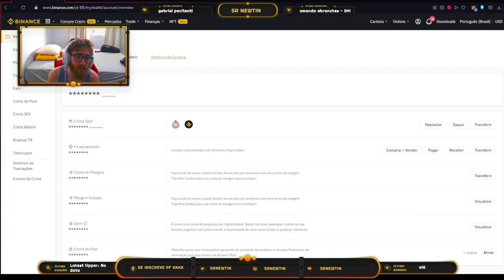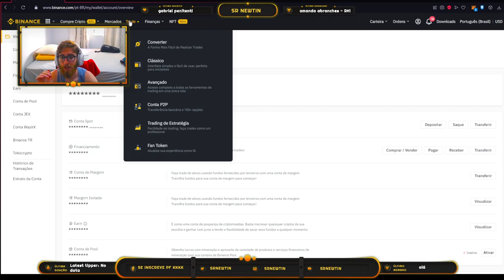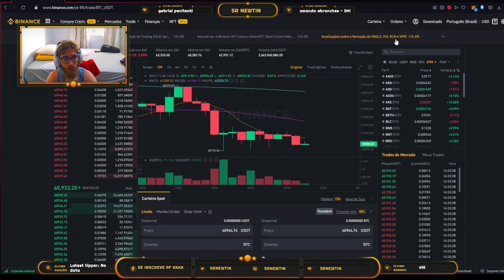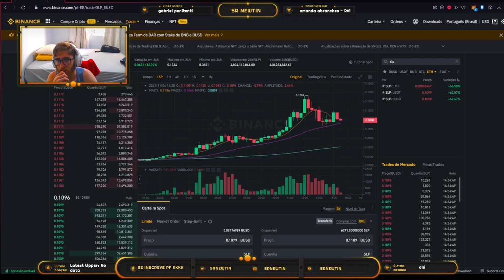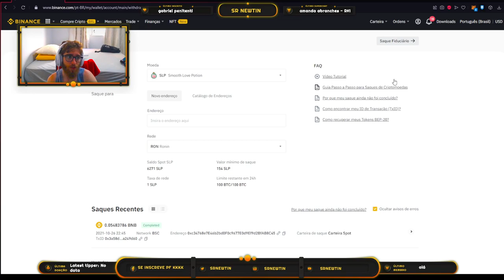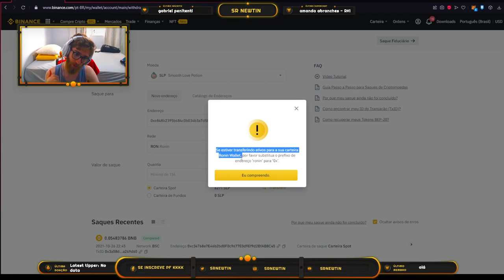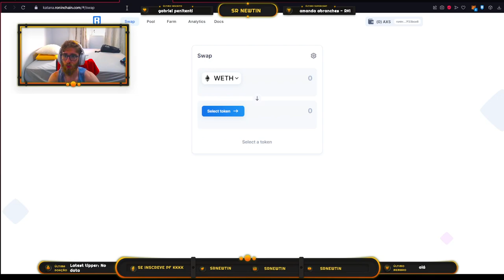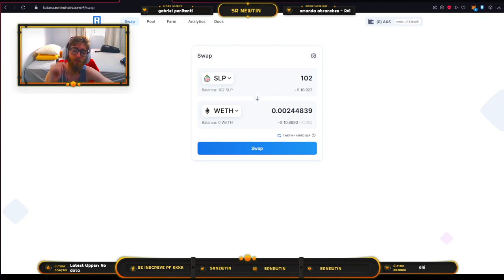como COMPRAR WETH para a RONIN com SLP, SEM TAXAS! Axie Infinity Nova DEX da Ronin: KATANA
Com o lançamento da nova DEX (descentralized exchange) da Ronin, há a possibilidade de converter SLP para WETH, logo, comprar WETH para montar seu time de Axies de forma bem mais barata! Este é um tutorial ensinando vocês a comprar WETH pela binance direto para a ronin, com quase nenhuma taxa, comprando SLP

*Caso queira doar algum token para o canal, segue carteira da BSC:
0xc34768e7E46b2bd0F0c9677E0d9Ef9d2BfAB8C45